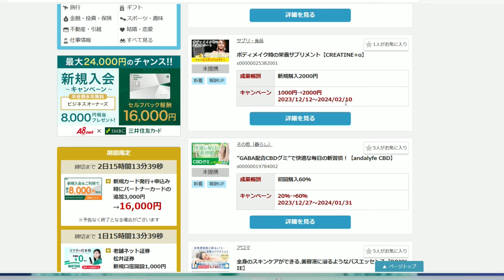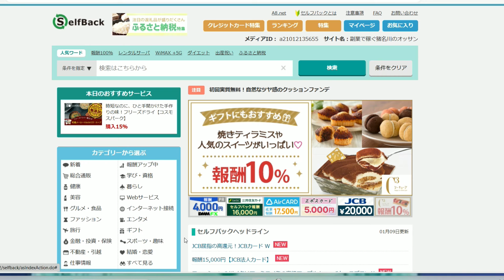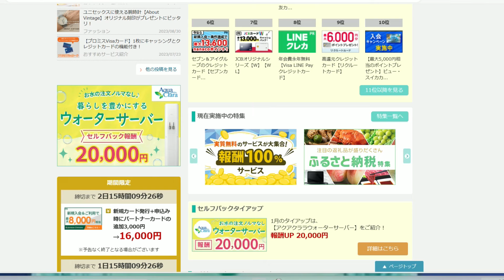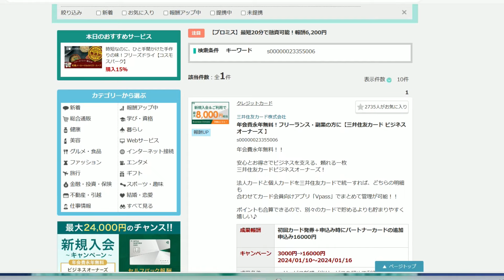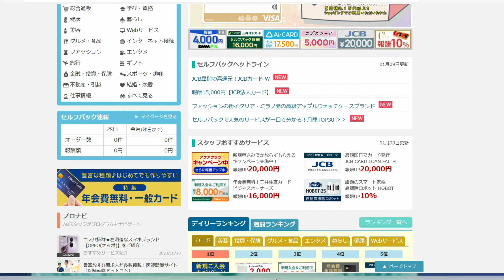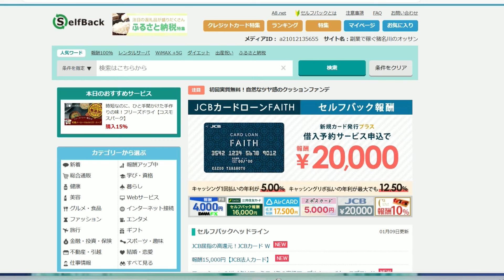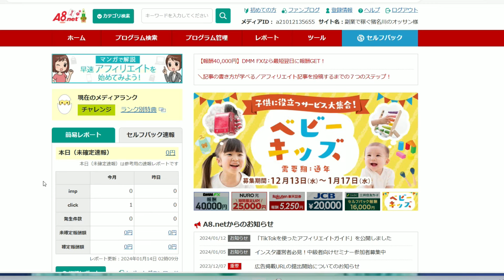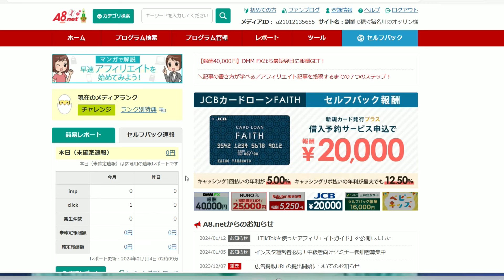６０歳以の方が直ぐにでも始めないといけない副業パート２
登録して悩みを無料相談してみる